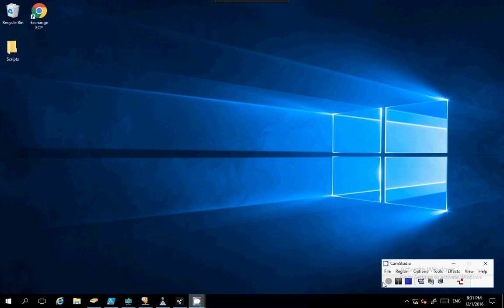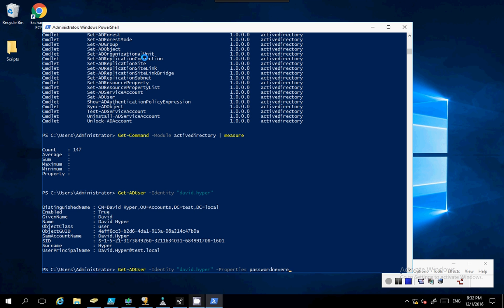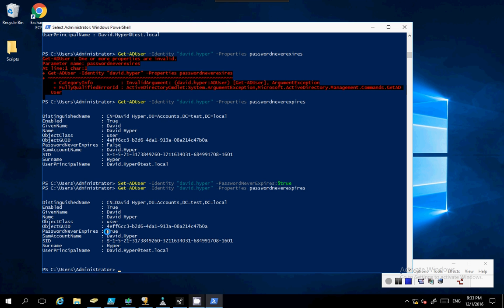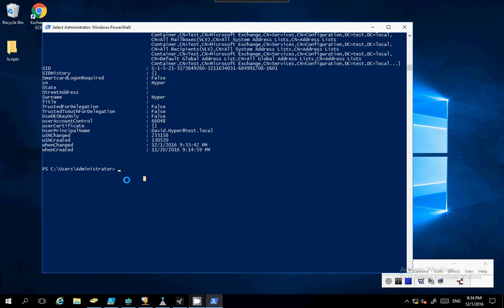Manage Active Directory Using Powershell 5 Windows Server 2016